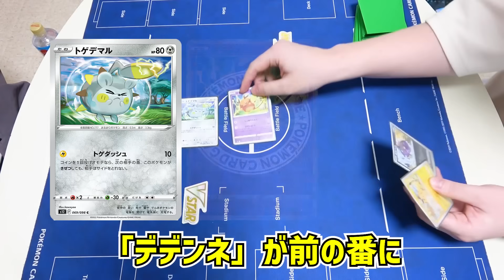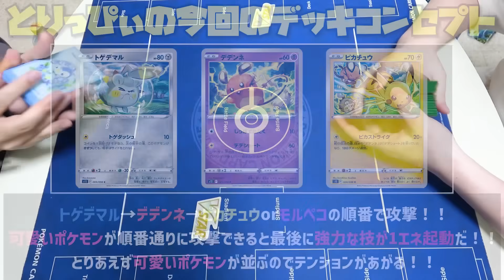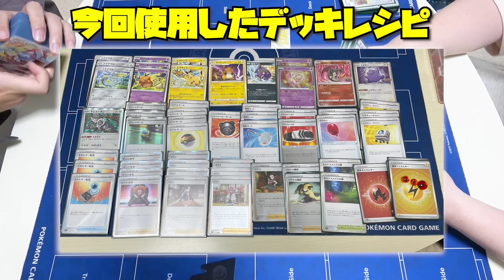【ポケカ】可愛いは正義！！女子受け間違いなしのネズミたちが活躍するコンボデッキが楽しすぎるww【対戦動画】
可愛いループ！！